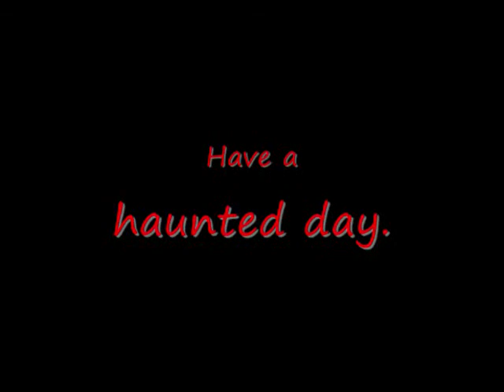Winged Rats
One day I made 2 coasters on RCT3 here they are.